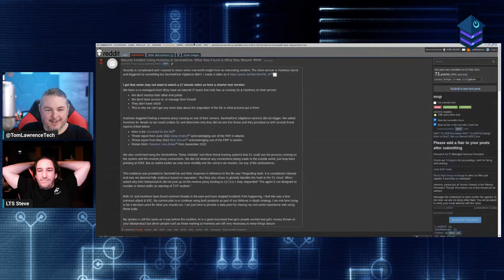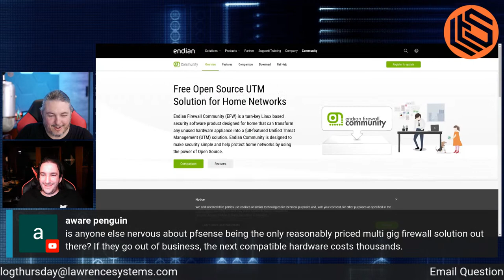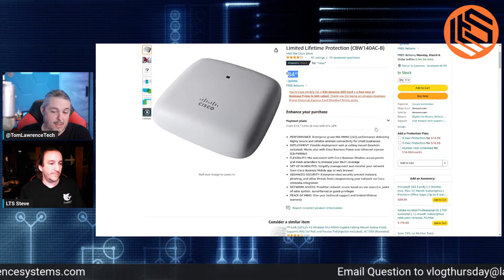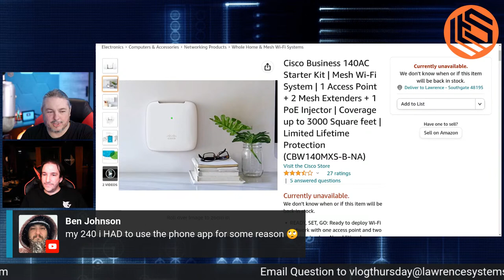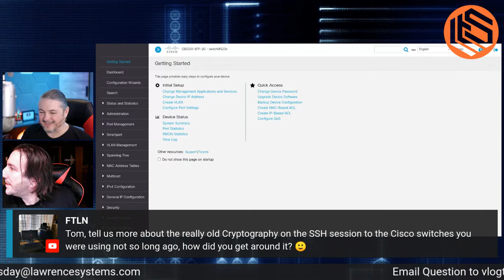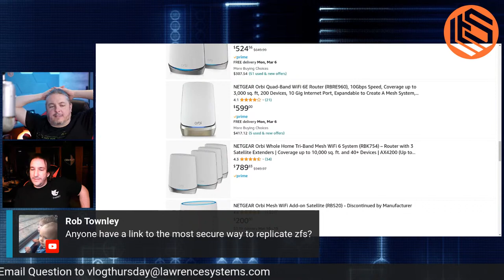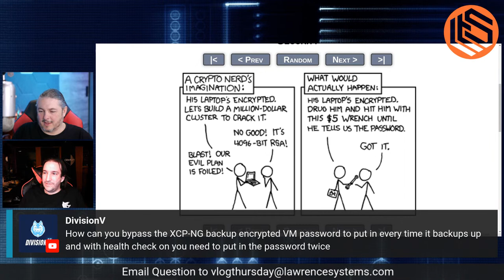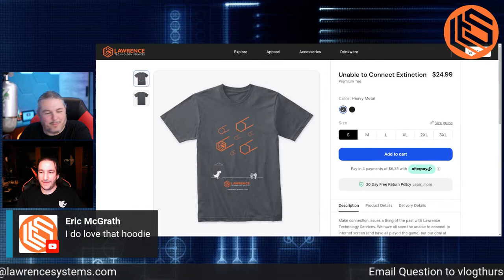VLOG Thursday 320:Cisco Small Business, Security Incident, Errata, and Q&A